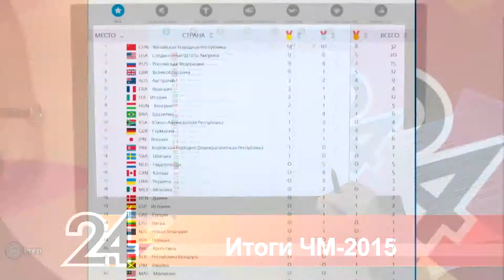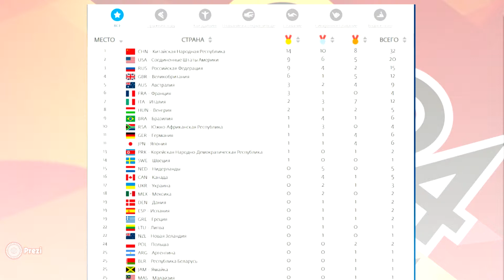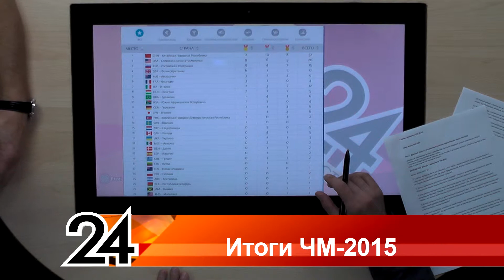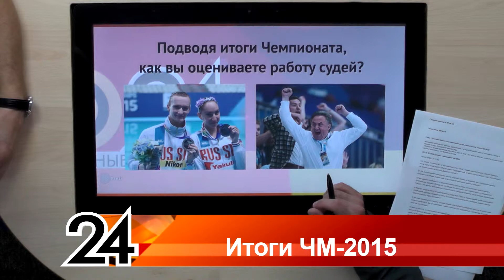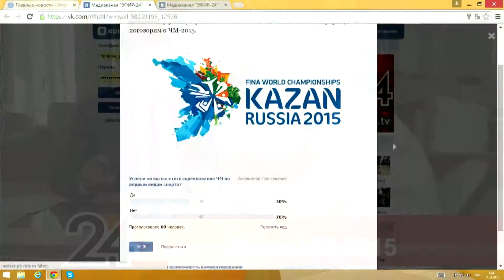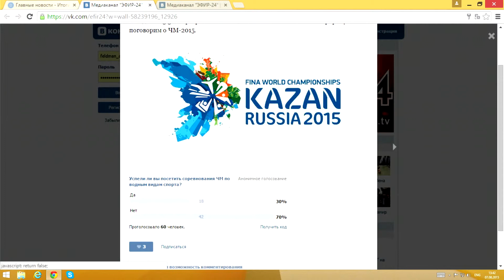Главные новости - Итоги ЧМ 2015